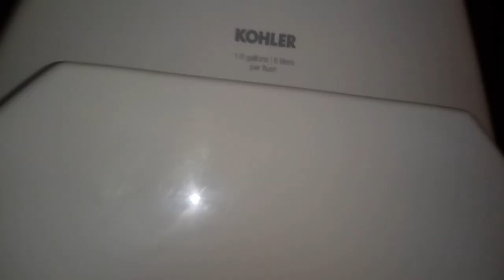522: Kohler Toilet - Potbelly Sandwich Shop Men's Restroom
[Description]

[Fixtures]
1 Kohler Highcrest Toilet

Rating: 61.

[Red Zone]
0 - 5 - (Worse Than Crap)
6 - 10 (Awful)
11 - 14 (Horrible)
15 - 19 (Terrible)

[Orange Zone]
20 - 25 (Garbage)
26 - 31 (Bad)
32 - 39 (Mediocre)

[Yellow Zone]
40 - 48 (Below Average)
49 - 57 (Average)
58 - 69 (Decent)

[Green Zone]
70 - 77 (Good)
78 - 84 (Great)
85 - 91 (Awesome)

[Blue Zone]
92 - 96 (Amazing)
97 - 100 (Phenomenal)
100+ (Beyond Amazing)